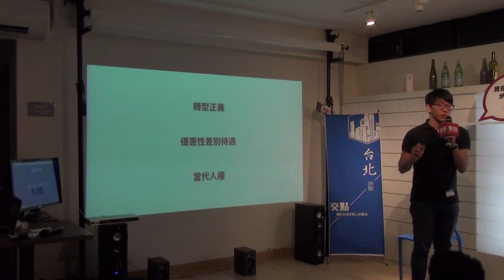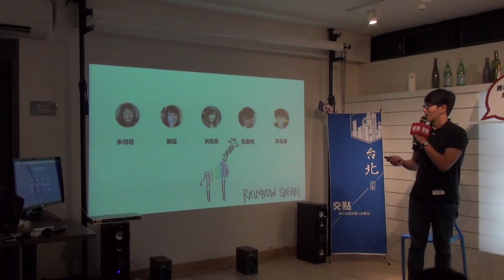交點台北2015.7月 - 李泓緯 - Rainbow Safari- An Adventure to South Africa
李泓緯 - Rainbow Safari- An Adventure to South Africa

Safari是非洲特有的狩獵旅行，是一種對未知的追尋。Rainbow Safari計畫，我們走出台灣用多元的角度去建構國際觀，對於這個世界大膽探索。今年八月，我們將前往「彩虹國度」南非。透過實地訪查了解南非在種族隔離結束後二十年來的整體社會發展。並聚焦在真相還原與和解、黑人經濟振興法和廣義黑人經濟振興法等社會轉型下的積極政策。針對此議題和南非的社會進行了完整的學術研究。